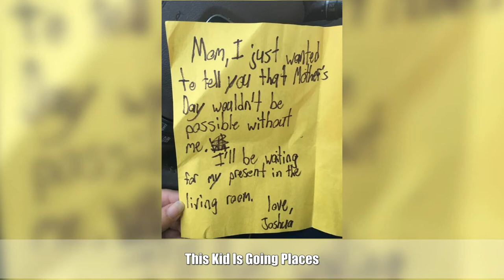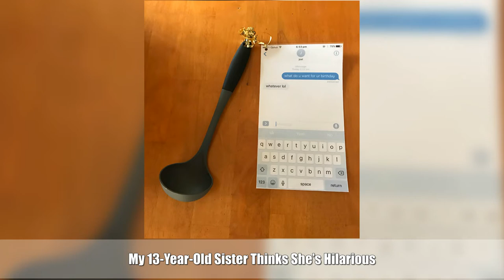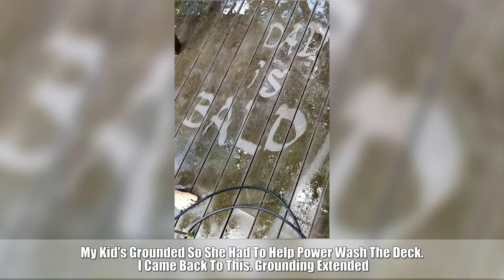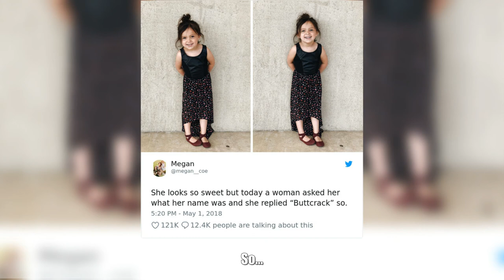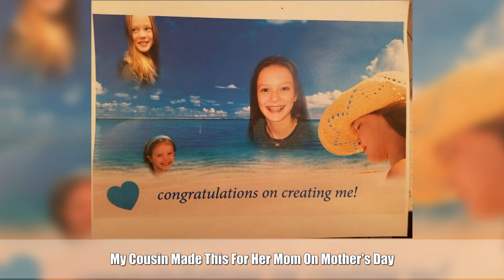Times Kids Made Everyone Laugh Out Loud